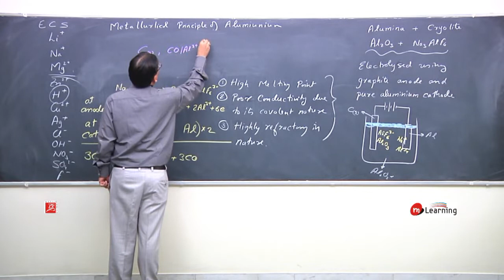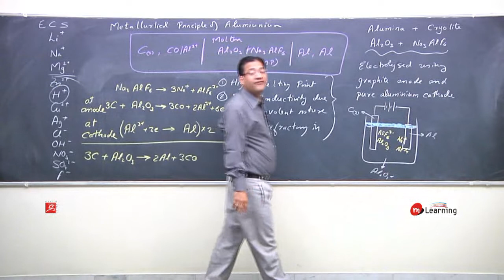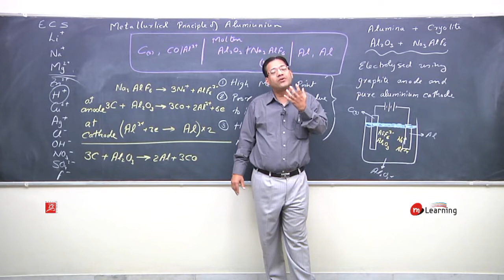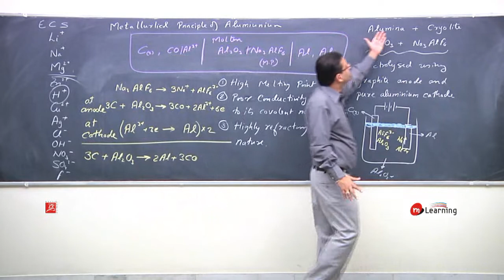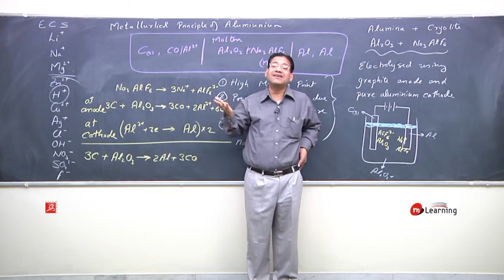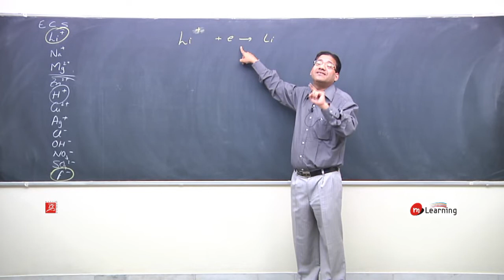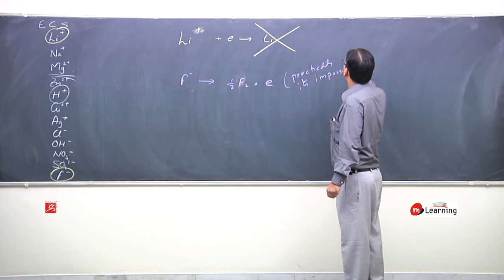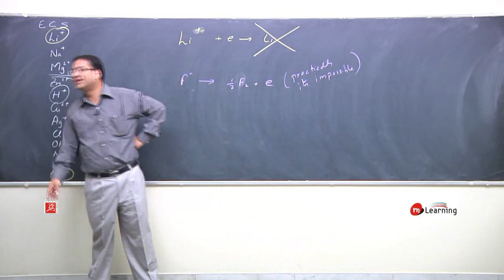Electrochemistry 07 | Chemistry Class 12th | IITJEE | NEET